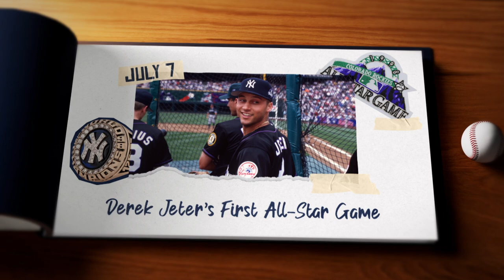1998: Derek Jeter earns his first trip to the Midsummer Classic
Derek Jeter finished his career with 14 All-Star selections, but the very first one occurred 25 years ago on the road to an historic season in the Bronx.